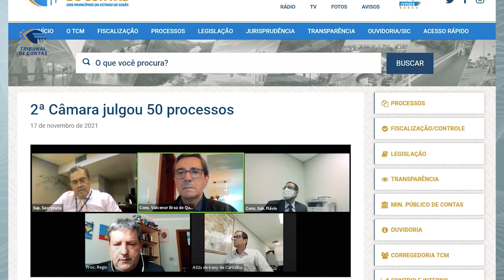18/11/21 - Minuto TCMGO - Segunda Câmara